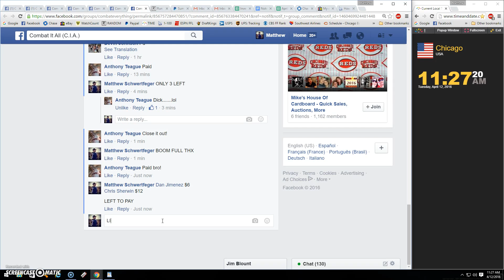High end jersey choice